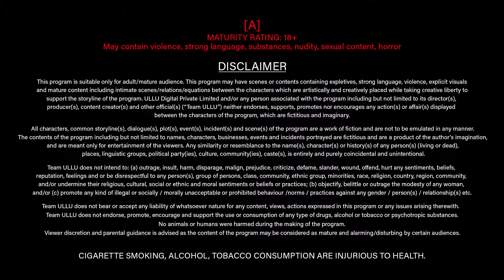Lady Finger | Official Trailer | Hot web series | ullu web series | Best scene | upcoming web series